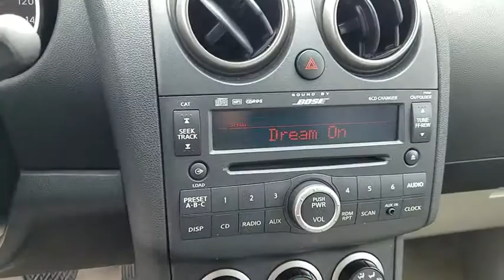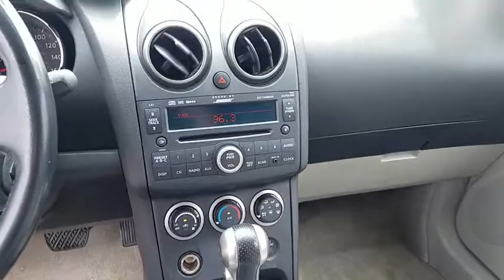2009 NISSAN ROGUE Henderson, Las Vegas, Laughlin, St George, Flagstaff, NV H191606C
SILVER ICE [LISTING TYPE] 2009 NISSAN ROGUE available in Henderson, Arizona at Findlay Honda Henderson. Servicing the Las Vegas, Laughlin, St George, Flagstaff, NV area.
2009 NISSAN ROGUE SL LEATHER - Stock#: H191606C - VIN#: JN8AS58T39W321944

Excellent Condition. REDUCED FROM $7,484!, EPA 27 MPG Hwy/22 MPG City! SL trim. Heated Leather Seats, Moonroof, CD Player, iPod/MP3 Input, Aluminum Wheels, [X01] LEATHER PKG, [J01] MOONROOF PKG, IIHS Top Safety Pick. READ MORE!br /br /KEY FEATURES INCLUDEbr /iPod/MP3 Input, CD Player, Aluminum Wheels. Keyless Entry, Privacy Glass, Child Safety Locks, Electronic Stability Control, Bucket Seats. br /br /OPTION PACKAGESbr /LEATHER PKG: leather-appointed seating surfaces, heated front seats, 6-way pwr driver seat w/pwr adjustable lumbar support, one-touch auto up driver window, Homelink universal garage door opener, auto-dimming rearview mirror w/compass, leather-wrapped steering wheel & shifter knob, pwr heated outside mirrors, MOONROOF PKG: pwr glass moonroof w/sliding sunshade, ROOF RAIL CROSS BARS. Nissan SL with Silver Ice exterior and Gray interior features a 4 Cylinder Engine with 170 HP at 6000 RPM*. Serviced here, Non-Smoker vehicle. br /br /EXPERTS RAVEbr /Car and Driver Editors Choice. KBB.com's review says The Nissan Rogue handily out-styles the CR-V and RAV4, and is among the most fun-to-drive compact crossovers on the road.. Great Gas Mileage: 27 MPG Hwy. br /br /EXCELLENT VALUEbr /Was $7,484. br /br /Pricing analysis performed on 5/13/2019. Horsepower calculations based on trim engine configuration. Fuel economy calculations based on original manufacturer data for trim engine configuration. Please confirm the accuracy of the included equipment by calling us prior to purchase. br /
Front Seat-Mounted Side-Impact Airbags,HomeLink Universal Transceiver,LATCH Child Safety Seat Anchors,Nissan Advanced Frontal Airbags,Nissan Vehicle Immobilizer System,Roof-Mounted Side Curtain Airbags,Vehicle Security System,6-Way Power Driver Seat,Air Conditioning w/Cabin Microfilter,AM/FM Stereo w/6-Disc CD/MP3 Player,Auxiliary Audio Input Jack,Bluetooth Hands-Free Phone Capability,Bose Premium 7-Speaker Audio System,Heated Front Seats,Leather-Appointed Seats,Power Windows w/Driver One-Touch Up/Down,Steering Wheel-Mounted Audio Controls,Steering Wheel-Mounted Cruise Control,Vehicle Speed-Sensing Power Door Locks,Front Fog Lights,Intelligent Key System,Power Heated Exterior Mirrors,Rear Intermittent Wiper,Remote Keyless Entry System,UV-Reducing Glass,Variable Intermittent Windshield Wipers,4-Wheel Vented Anti-Lock Disc Brakes,Electronic Brake Force Distribution & Brake Assist,Limited-Slip Differential,Traction Control System,Vehicle Dynamic Control System,Vehicle Speed-Sensitive Electric Power Steering